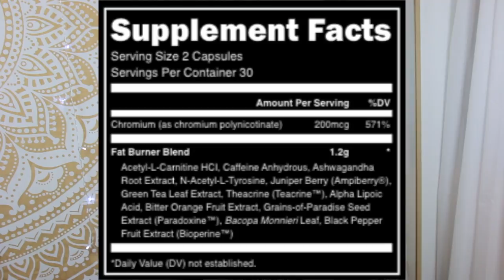Should You Be Taking A Fat Burner?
Discounts!!

✺FAQ✺
Name: Sidney
Age: 18 (College Student)
School: Arizona State University
Major: Exercise & Wellness
Campus: Downtown
Year: Freshman
Camera: Canon 70D or Canon G7X Mark ii
Partnered: StyleHaul

FTC- I was sent and compensated for this post. These are all my own opinions!